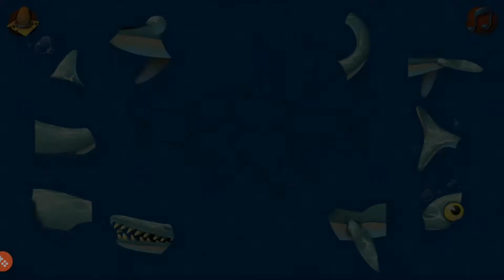Dinoboom android en iphone dutch review Nederlands 2018 kinderen 3 tot 6 jaar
DinoBoom review met Mila (4 jaar) deze super leuke review wil je zien. kijk ook onze andere video's

Dinoboom Puzzles is een educatief spel vooral voor kinderen van 3 tot 6 jaar oud, maar is geschikt voor alle leeftijden.

Ons spel introduceert uw kind om de spannende wereld van de dinosaurussen. Het is vrolijk en kleurrijk thema spel, dat is ontworpen om verdere opleiding en creativiteit inspireren.

De game flow is eenvoudig: drag 'n' drop puzzelstukjes om een ​​dinosaurus te verzamelen om zijn naam te leren. De volledige versie van het spel bestaat uit 20 levels van verschillende moeilijkheidsgraden en 4 verrassing bonus levels. Uw kind zal de namen van de dinosaurussen, zoals Velociraptor, T.Rex, Brontosaurus, etc. leren

Design Logo: Jeroen Uitdeboogaard